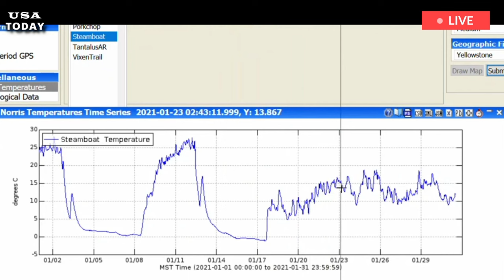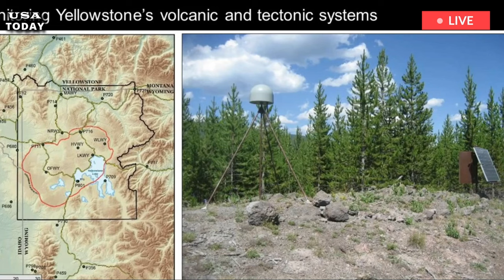US Panic today: Yellowstone volcano: How USGS scientists say 'THIS is when supervolcano will erupt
A SCIENTIST monitoring the Yellowstone Volcano made a claim over when she believes the supervolcano will erupt during a Facebook Live stream. The Yellowstone volcano has erupted three times in history – 2.1 million years ago, 1.2 million years ago and 640,000 years ago. Experts have previously revealed that, should an earthquake occur, it could take less than two weeks before a catastrophic reaction is triggered. As a result, scientists from the USGS are constantly monitoring the volcano.